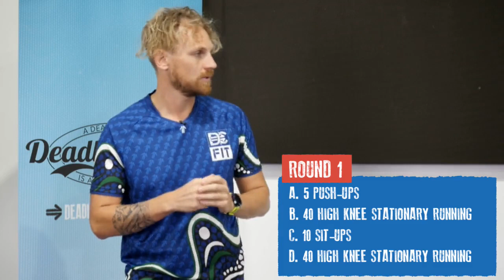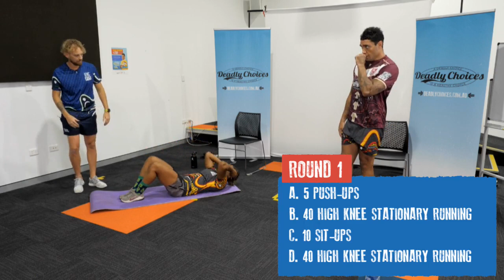DC Fit session 2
Deadly Choices Ambassadors Janice Blackman and Willie Tonga demonstrate the exercises in this DC Fit session!